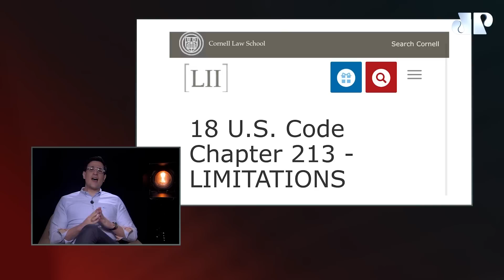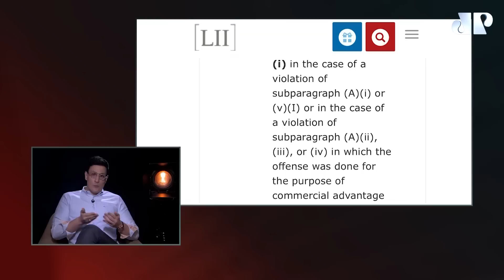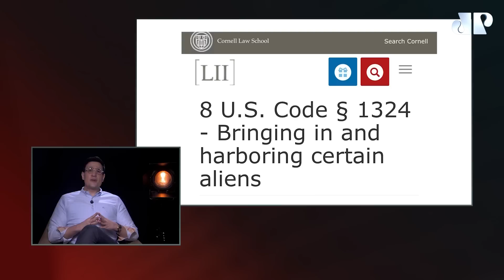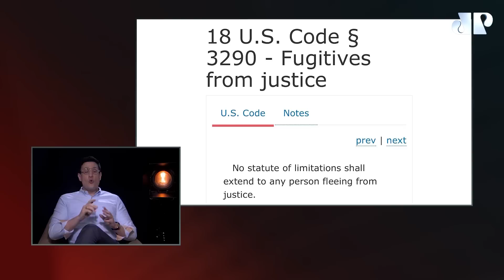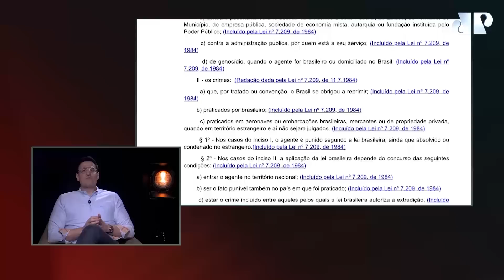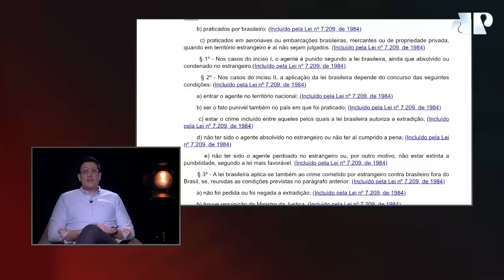“Jornalista irresponsável”, afirma Pavinatto sobre o caso de Margarida Bonetti | À PROVA DE BALA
O advogado Tiago Pavinatto fala do jornalista Chico Felitti, que apresentou o caso de Margarida Bonetti no podcast veiculado à Folha de São Paulo. De acordo com Pavinatto, o jornalista expõe de maneira sensacionalista o caso com algumas inverdades para criar uma narrativa de sucesso em seu conteúdo.